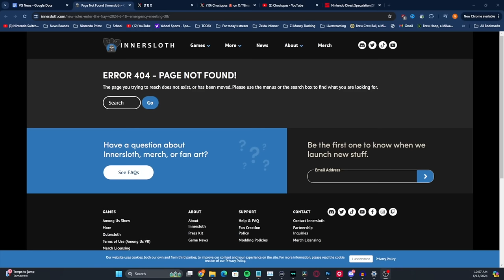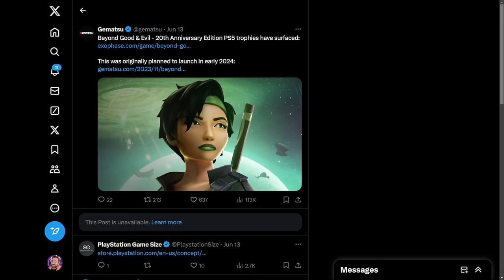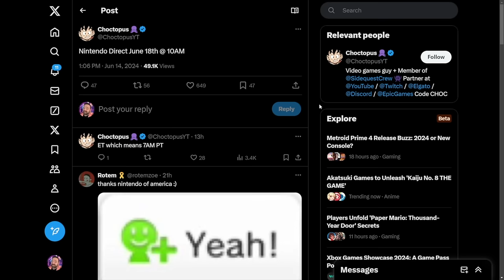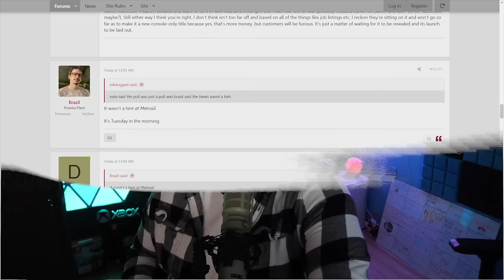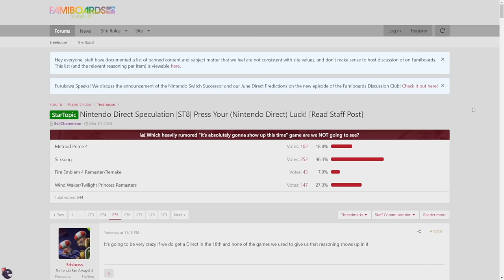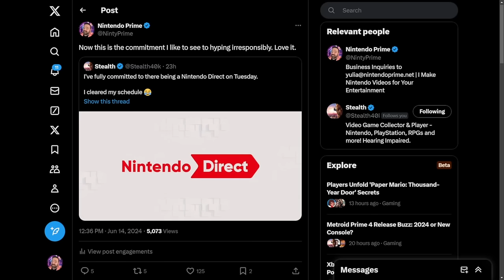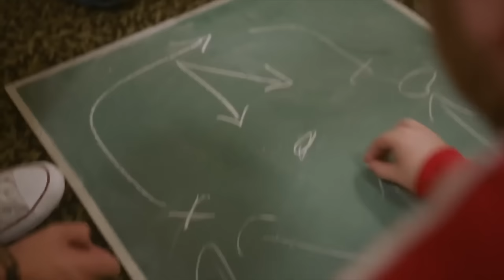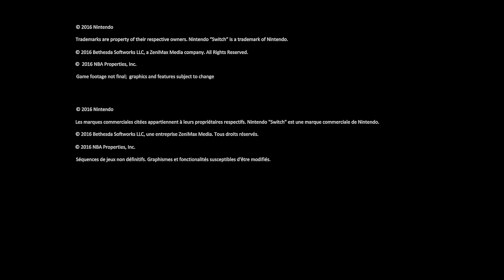A Huge Nintendo Direct Leak Just Arrived!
Get ready for the highly anticipated Nintendo Direct happening on June 18th!